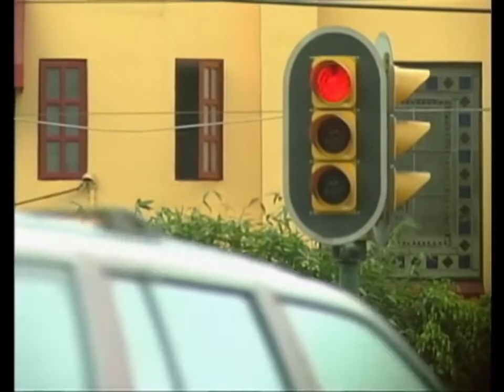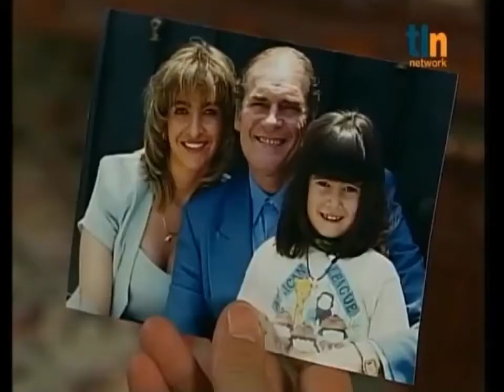Carinha de Anjo Mx Capítulo 32 Parte (2)